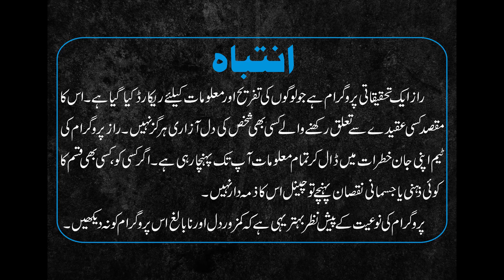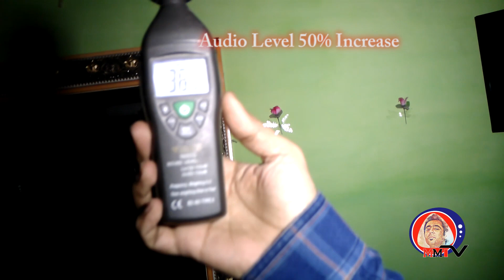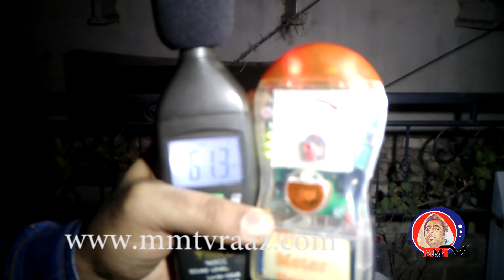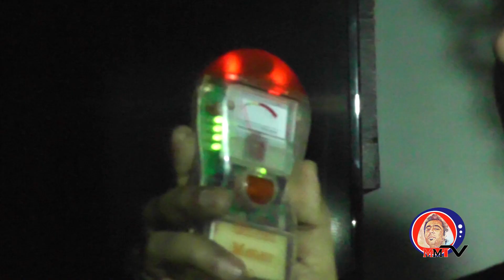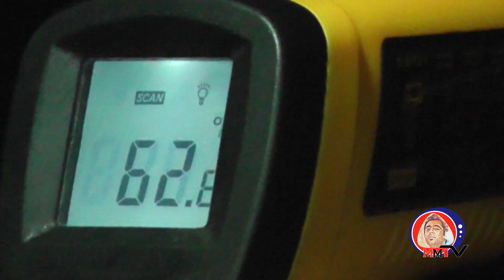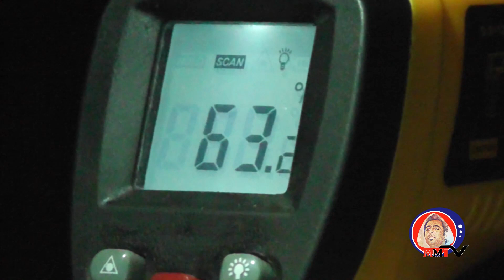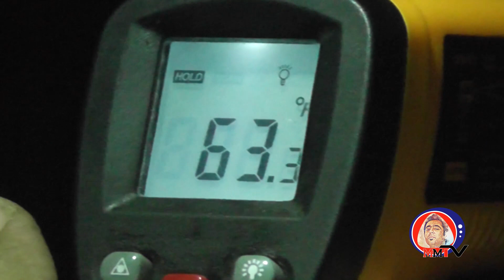RAAZ Episode 5 (Season 4){ Jinnat Billi K Roop Main }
In this video I will showing Raaz program new episodes of 2018 . You must watch 2018 new episode and never miss it. Basically Raaz program is paranormal show this is very popular show in Pakistan and India and across the globe specially urdu or hindi speaking countries.

Do ghosts exist? Are demons real? Is that a genie? Find out answers to these questions on Raaz. visit the haunted places and search for the Raaz  .